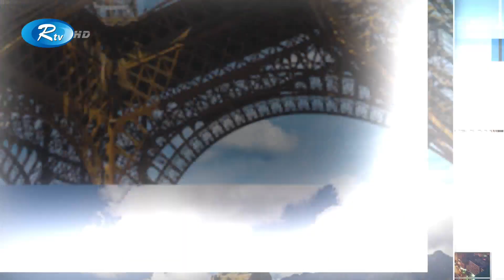প্রবাসী বাঙালিদের বিনোদনে বিশেষ অনুষ্ঠান: দূর পরবাসে | Dur Porobashe | Ep 34 | Rtv Entertainment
Program: Dur Porobashe
Episode : 34
Host      : Imtu Ratish

- Team RTV